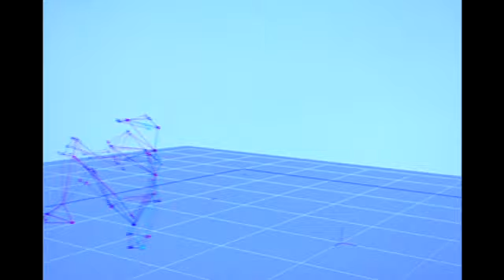Making of - Gun (2005 Game)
Interview with the actors/developers and behind the scenes footage of the video game Gun.
Gun was developed by Neversoft and released by Activision in 2005 for Playstation 2, Xbox, GameCube, PC, PSP and Xbox 360.